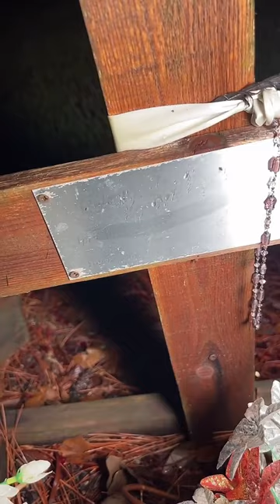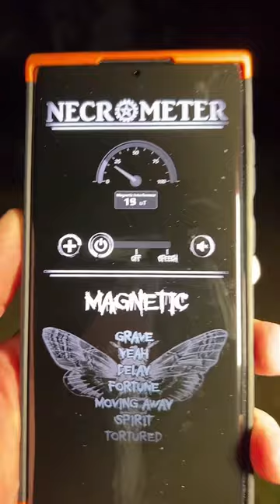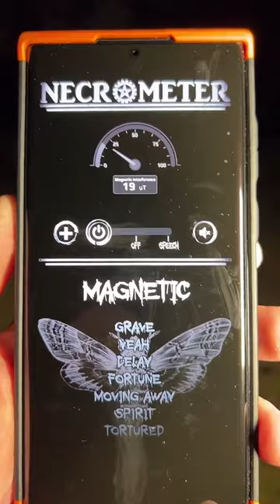DEMON moves TREES at TEXAS K***ING FIELDS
DEMON at TEXAS K***ING FIELDS

TikTok Paranormal Streams (10pm CST every night) - @ChrisNetzelOfficial

Apps - Spirit talker | Necrometer | Necrophonic